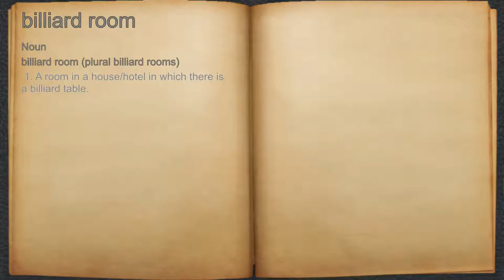What does billiard room mean?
A spoken definition of billiard room.

Intro Sound:
Typewriter - Tamskp